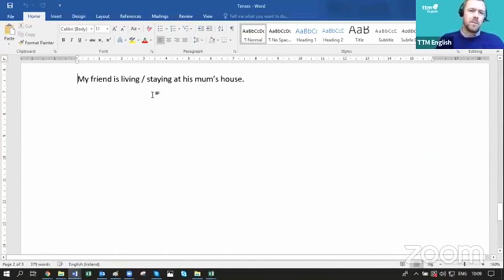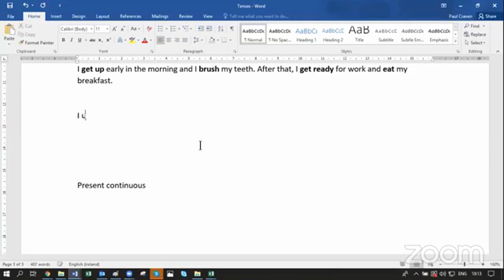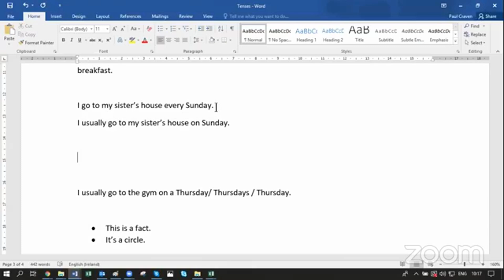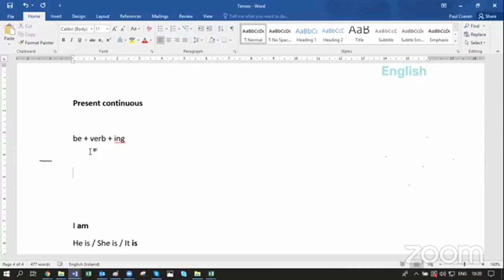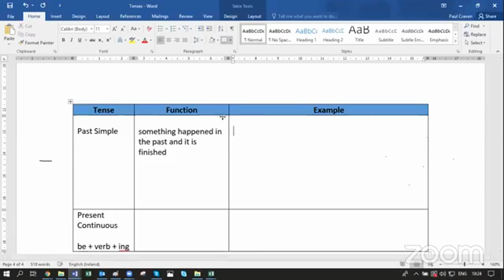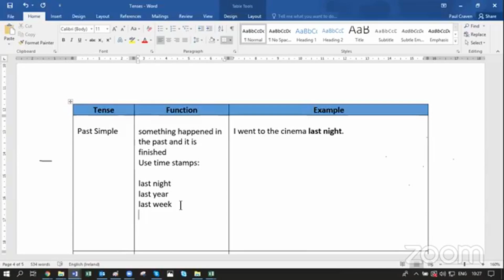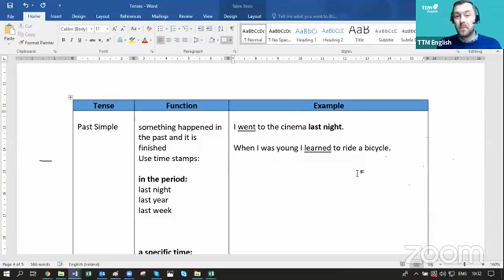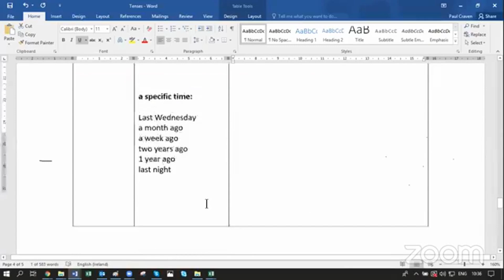TTM English: Tenses